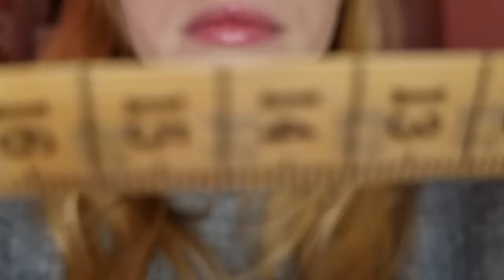ASMR FRANCAIS 🌸 ROLPLAY VISITE MÉDICALE - MEDECIN DU TRAVAIL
Hey, aujourd'hui on se retrouve dans une nouvelle vidéo Visite medicale

⚠️Mets tes écouteurs pour plus de sensation ⚠️

✏️... à laisser un commentaire
👍... et à mettre un pouce bleu

Bonne relaxation 🌸

👂ASMR (Autonomous Sensory Meridian Response) est une technique de relaxation, qui permet de ressentir une sensation de plaisir extrême, de détente profonde.

🎥 Planning:
Dimanche ou lundi (Roleplay)